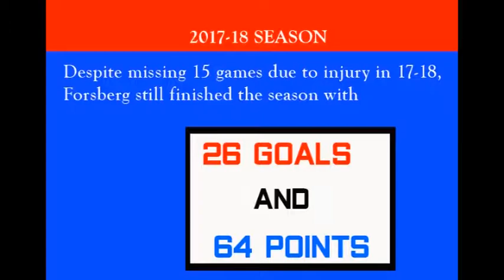Next Gen NHL Stars Filip Forsberg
I spotlight Filip Forsberg in this episode of Next gen nhl stars

Why did I spotlight Filip forsberg in next Gen NHL stars?